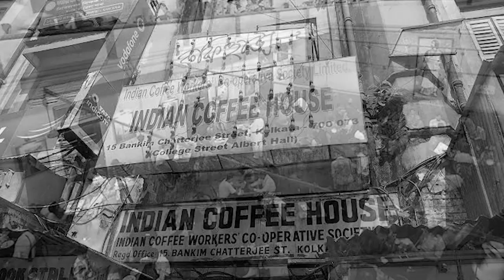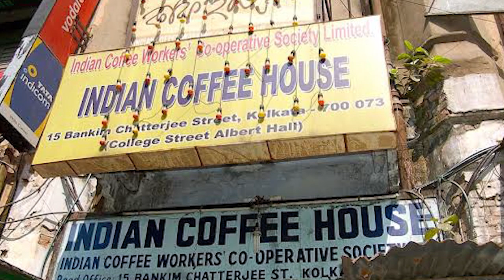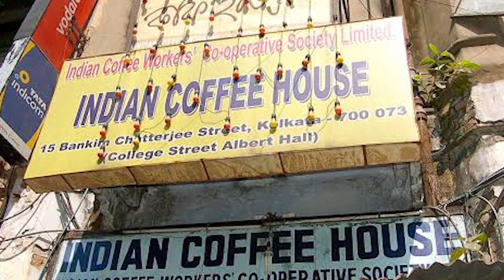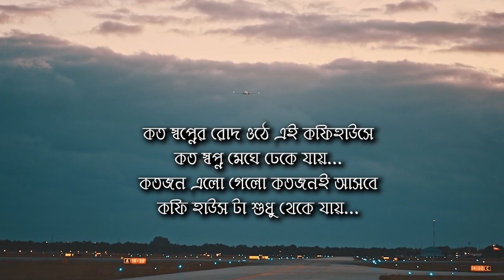Coffee House - Jiboner Abortone (A Short Drama) | Shruti Natok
CoffeeHouse, a timeless ‘Heritage’ in Kolkata that has witnessed "Adda’s" through centuries. HridiKatha presents one such Adda resonating through upheavals of life.

An ode to MannaDey and his popular song “Coffee House’r Shei Adda Ta Aaj Aar Nei.”

Acted by :
Amol - Kanakendu
Rama - Kakali
Sujata - Anindita

Screenplay by : Kakali

Edited  by :  Rajsekhar

Credits :
Instrumental Cover - Arindam Chakraborty

Emotional Cello and Piano - Aleksandr Shamaluev

HAAWK. On behalf of : AShamaluevMusic

Thanks for your valuable contribution!